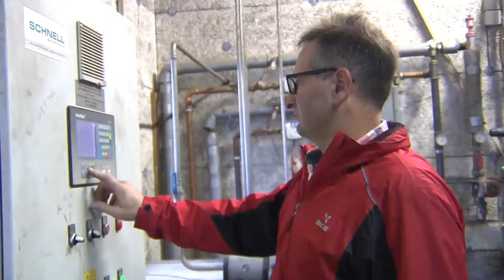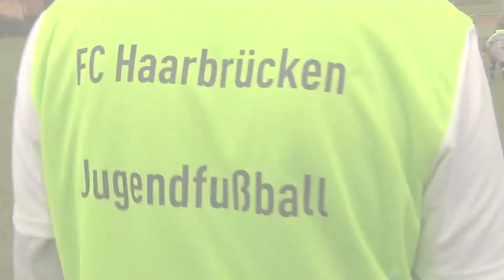Bürgerenergiepreis Oberfranken 2020: Preisträger FC Haarbrücken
Klimaschutz als Gemeinschaftsprojekt

Bei 50 Prozent Jugendanteil ist offensichtlich Bewegung drin: Das Team des FC Haarbrücken zieht an einem Strang, nicht nur beim Fußball, sondern auch in Sachen Klimaschutz. Zunächst haben Vereinsmitglieder mit viel ehrenamtlicher Arbeit eine 110 Meter lange Fernwärmeleitung zu einer nahe gelegenen Biogasanlage verlegt. Wärme und Warmwasser sind im Vereinsheim dadurch klimaneutral. Gleichzeitig setzen die Sportler auf Energieeffizienz: Alle Leuchtmittel wurden durch sparsame lichtemittierende Dioden (LED) ersetzt. Smarthome-Thermostate an den Heizkörpern sorgen auch hier für effiziente Nutzung. Als Nächstes planen die Fußballer eine eigene Photovoltaik-Anlage auf dem Dach des Verein-heims – auch dieses Projekt soll mit viel Eigenleistung gestemmt werden.

Der FC Haarbrücken wird mit dem Bürgerenergiepreis Oberfranken 2020 ausgezeichnet und erhält ein Preisgeld von 3.500 Euro. Der Verein ist einer von drei Preisträgern des Bürgerenergiepreises, die jährlich von der Bayernwerk Netz GmbH (Bayernwerk) mit Unterstützung der Regierung von Oberfranken mit dem Bürgerenergiepreis ausgezeichnet werden.